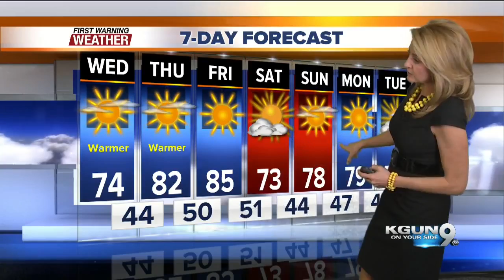April's First Warning Forecast for Wednesday March 9, 2016